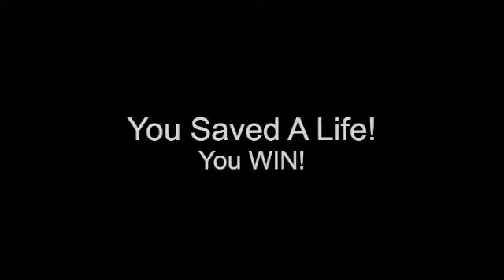The Phone Call ( C )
Make sure you watch the first video before watching this one!